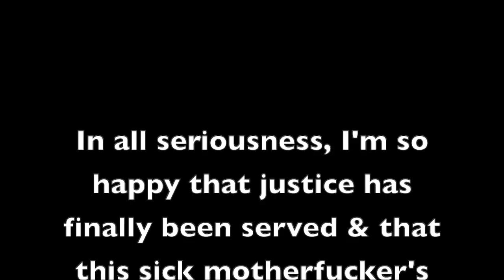The End Of Cristali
It finally happened. Cristali finally got arrested.